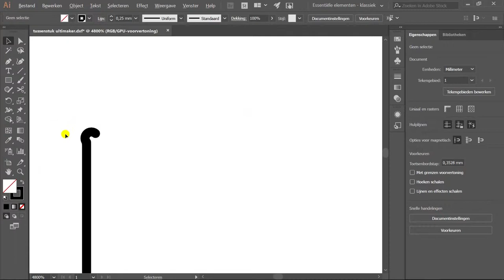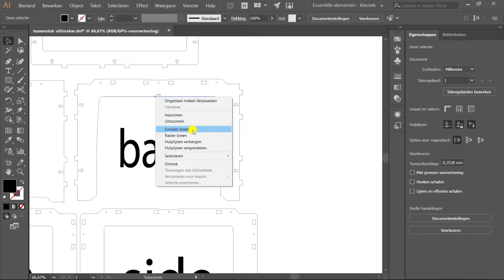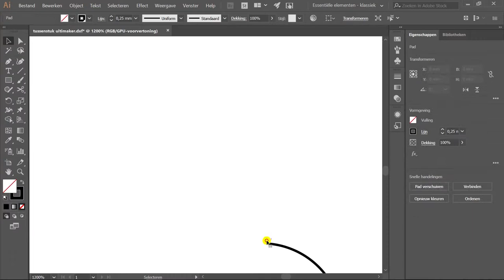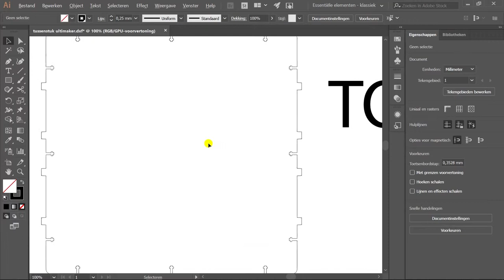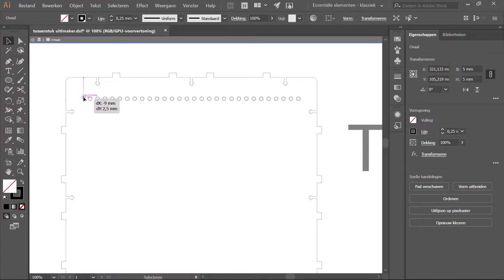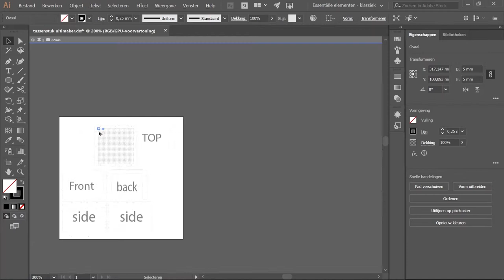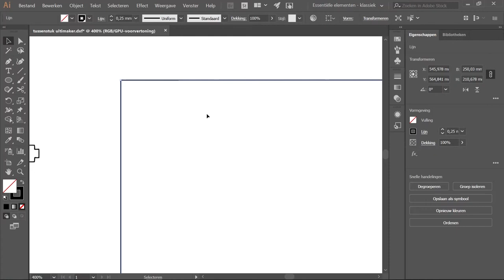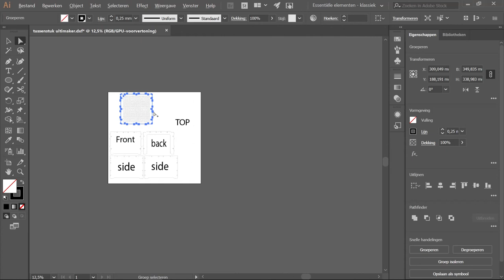Designing a cover for the Ultimaker 2+ in Adobe Illustrator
In this video I design a cover for the Ultimaker 2+ in Adobe Illustrator.

- Project account: mert_engineering
- Personal account: mertcpkn